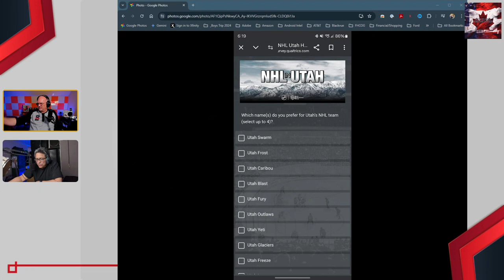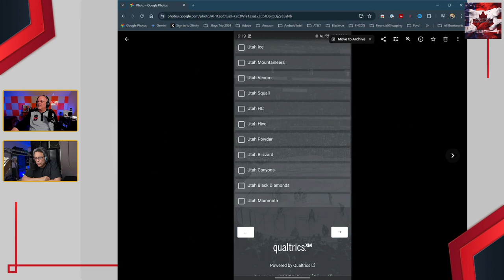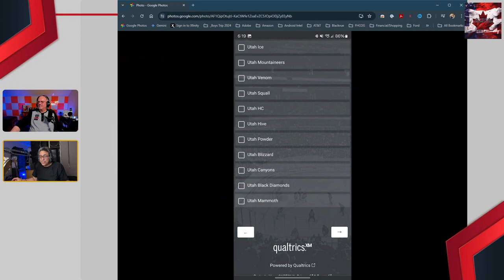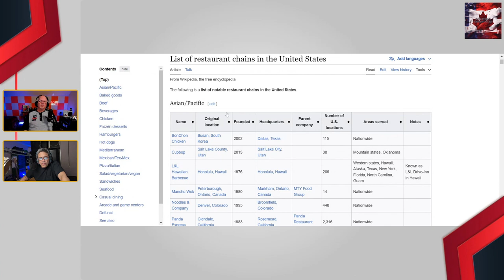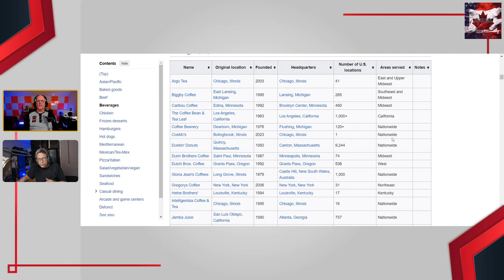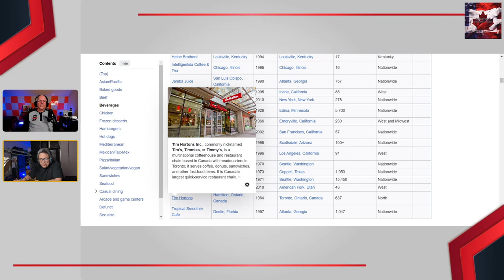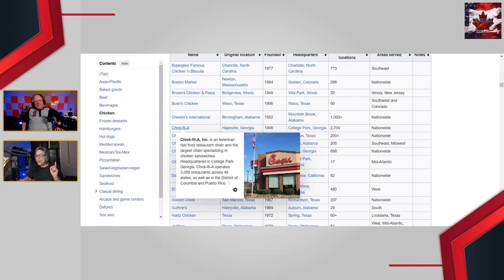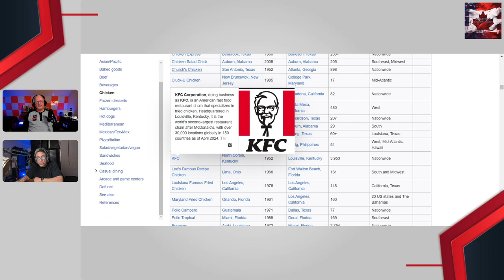Our Favorite Teams CHOKED in the 2024 Stanley Cup Playoffs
Our Favorite Teams CHOKED in the 2024 Stanley Cup Playoffs 😢😭! But we're over it now. Watch as we discuss how and why our favorite teams didn't make out of round 1 and some interesting information on some other NHL Teams.

Then we discuss some differences between the US and Canada regarding who and what food chains are common between us and ones that are not and which ones are some of our favorites!

United We Stand Divided We Podcast is a channel where we explore the latest trends and innovations in the technology sector and how they affect the lives of people in the United States and Canada. We also discuss the similarities and differences between the two countries in terms of culture, politics, economy, and society. Join us every week as we share our opinions, insights, and experiences on various topics related to tech and beyond. Whether you are a tech enthusiast, a curious learner, or a proud citizen of either nation, you will find something interesting and informative on our channel.